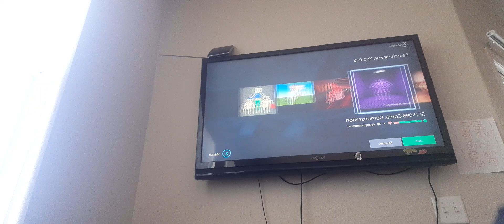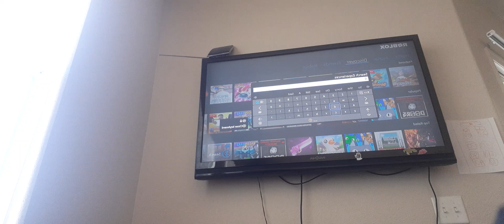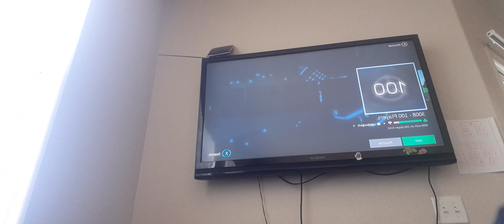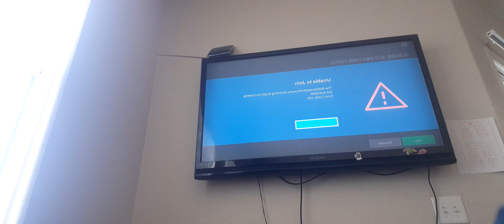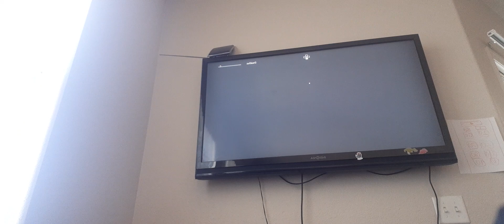Roblox part 2